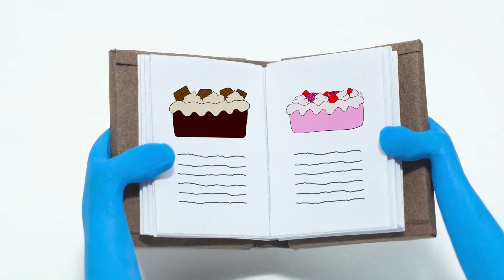Rodas no ônibus assustador 💀 Canções para Crianças | Annie e Ben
Venha se juntar a essa gangue assustadora com Annie e Ben no ônibus enquanto eles viajam pela cidade assustadora!

Se você gostar do vídeo, clique no botão like e nos diga o quanto você gostou!

About Annie e Ben
Bem-vindo ao mundo animado das Aventuras de Ana e Ben!

Aqui você irá conhecer e acompanhar Ana, Ben e Mango nas mais divertidas aventuras pelo mundo, seja explorando os mistérios da Transilvânia, ou as profundezas de Atlantis!
Venha conhecer novos lugares e fazer grandes amigos em cada episódio de AS AVENTURAS DE ANA E BEN!